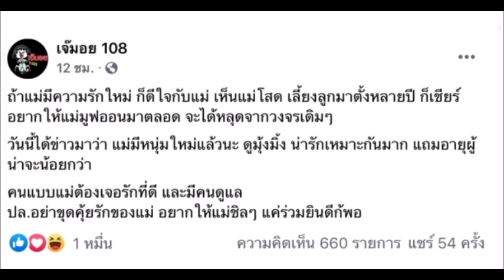เเจ๊คเกอร์รีน หลุดโป๊ะ มีหนุ่มตามจีบ เเอฟ ทักษอร ใครหน่อ!